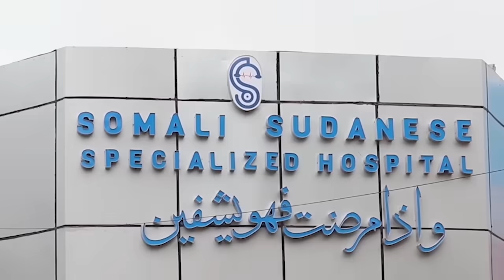WARKA SUBAX EE KNN 23 10 2024